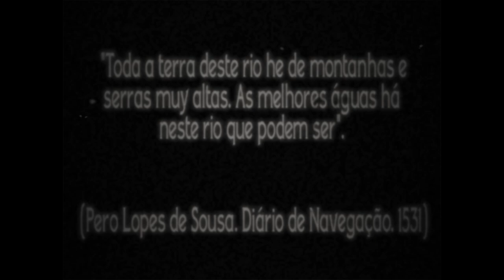Environmental Training [Henri Meilhac, 2016]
TREINAMENTO AMBIENTAL [2016]

Sinopse:
UMA DAMA. PASSADO. UMA TRILHA. FUTURO. UM DESEJO.

O filme mudo é sobre uma mulher depressiva do século passado que viaja para os tempos atuais até uma praia e se depara ao meio ambiente completamente poluído.

Dirigido por Henri Meilhac
Estrelando Rafaela Sarmento
Trilha Sonora Original por João Caetano

Synopsis
A LADY. PAST. A SOUNDTRACK. FUTURE. A DESIRE.

The silent short-film is about a depressive lady of the last century who travels through time to a beach of current times, but ends up coming across a completely polluted environment.

Directed by Henri Meilhac
Starring Rafaela Sarmento
Original Soundtrack by João Caetano